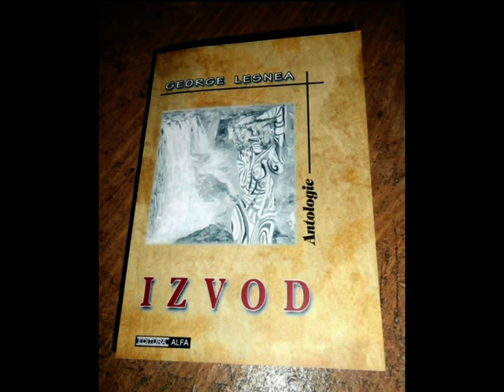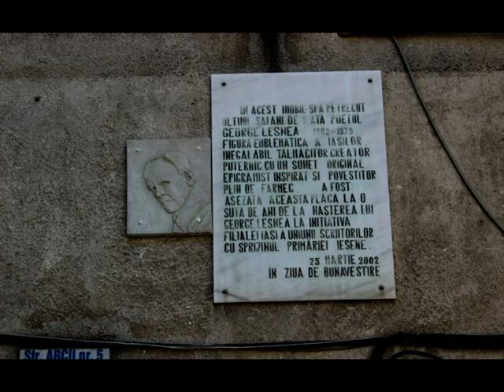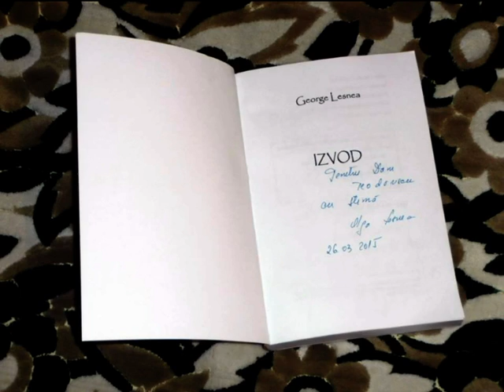Serghei Esenin,George Lesnea,Teodor Munteanu-Scrisoare mamei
Versuri scrise de scriitorul rus Serghei Esenin , talmacite si cantate de iesenii George Lesnea si Teodor Munteanu.